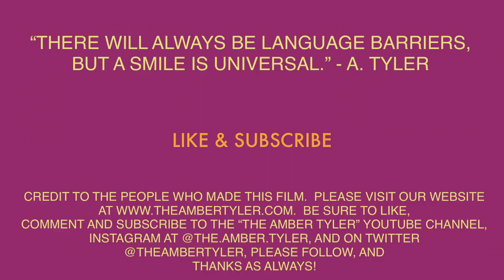FREEDOM FRIDAY: I GOT MY RING RESIZED EP. 101 | The Amber Tyler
Errands are a must.  I got out and spoke to some people today, but i did not film it.  Some times its best to interact with the community in an authentic way.  See you on tour!